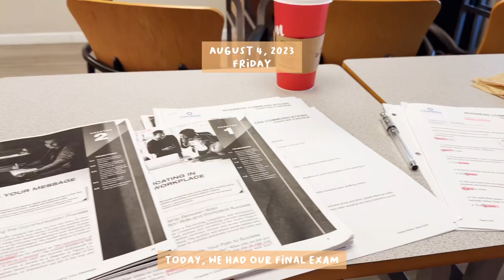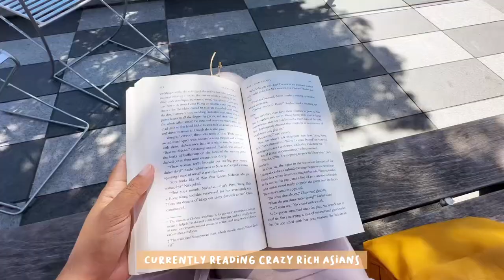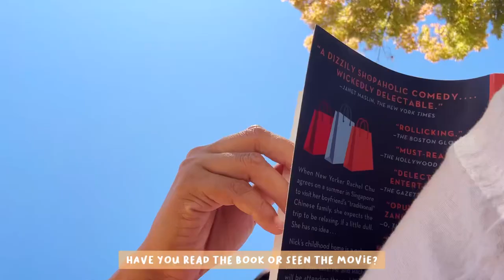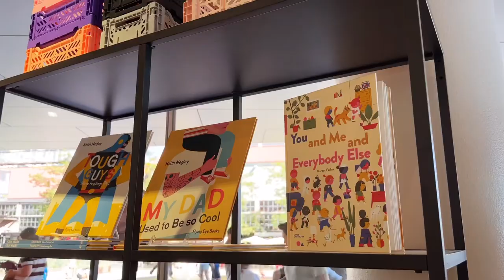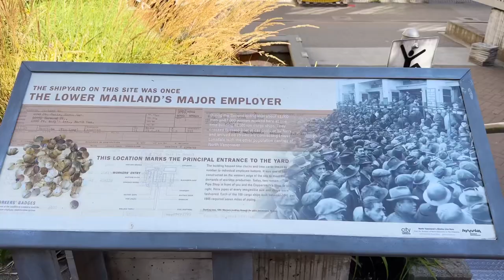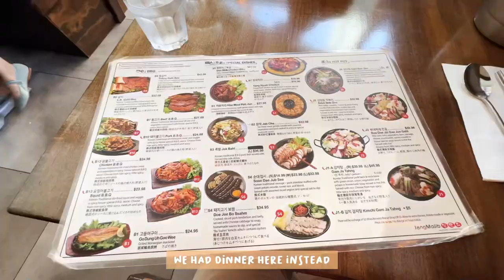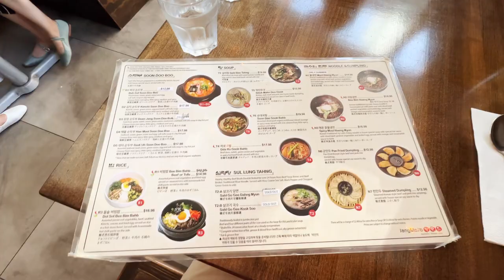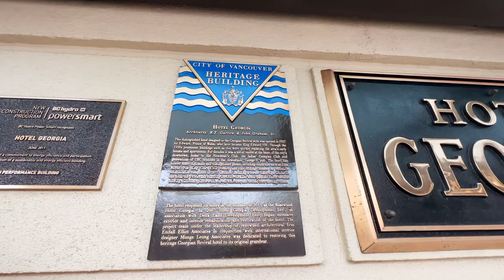VLOG: final exam done, Vancouver Public Library rooftop garden, summer market at The Shipyards ❤️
Hello, friends. This is a vlog from last Friday, August 4th. I just wanted to film for memories of how I spent half of my day after our final exam. I hope you enjoy it as well!